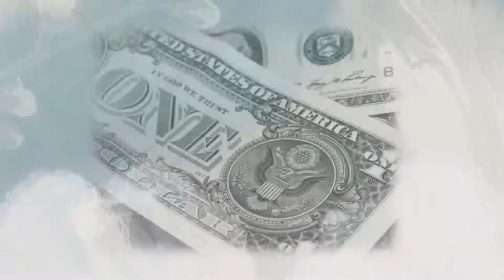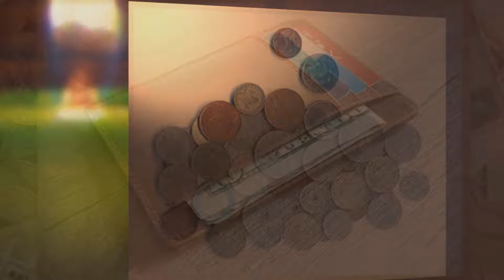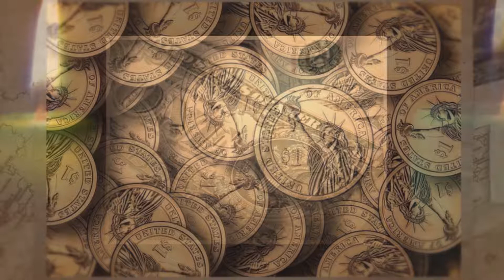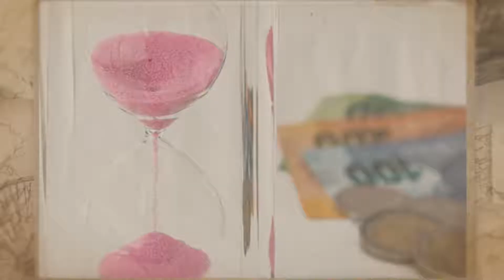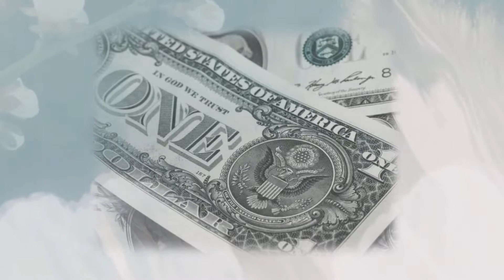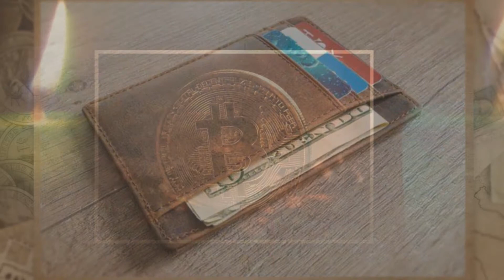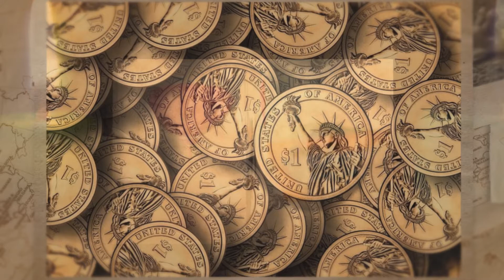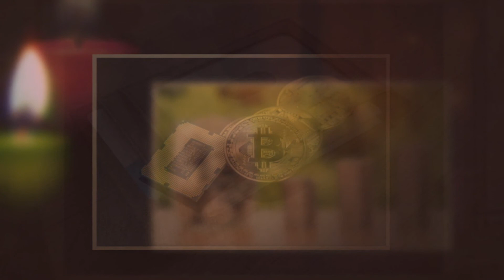💰 MONEY ATTRACTION 🎵 Music Powerful Audio, Prosperity Attracting Money 🎵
Music to attract money and abundance with powerful sounds.